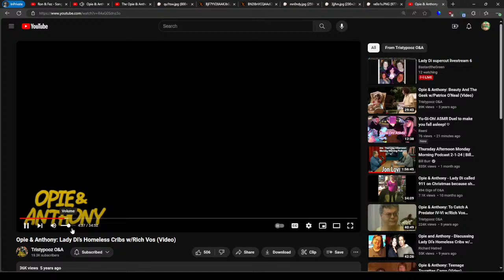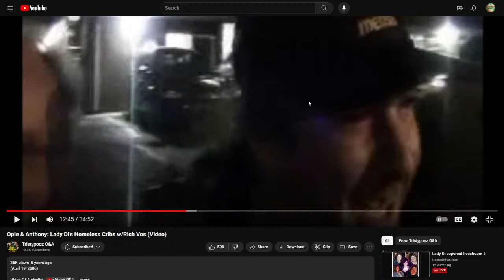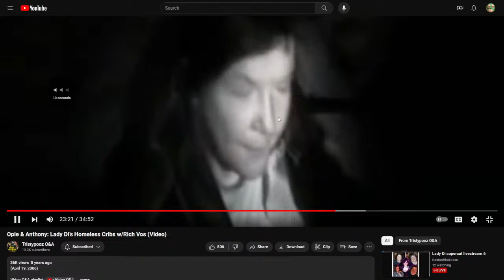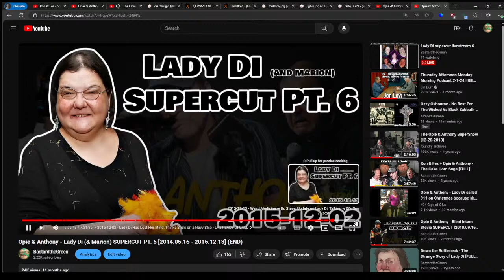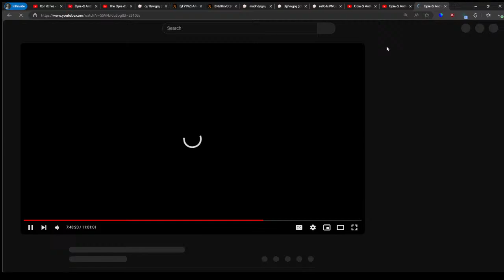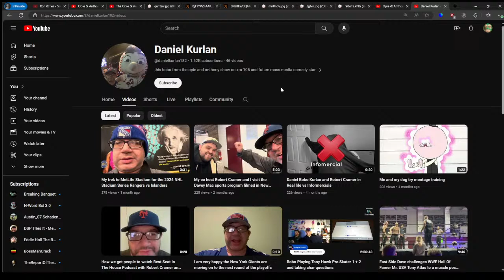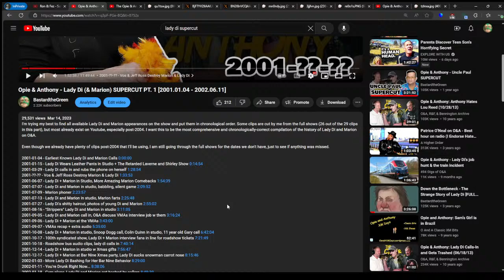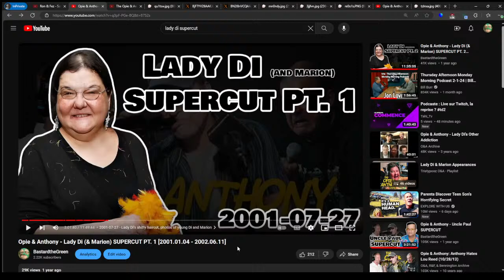Lady Di supercut livestream 6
Sunday chilling with Lady Di and Marion